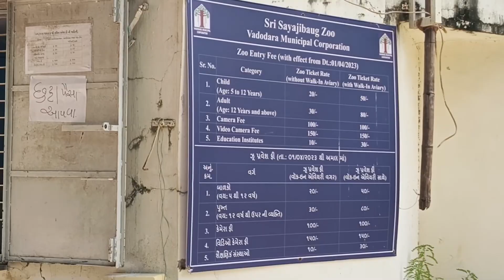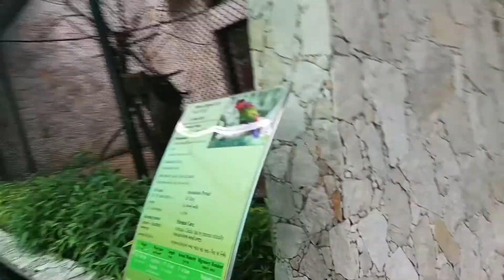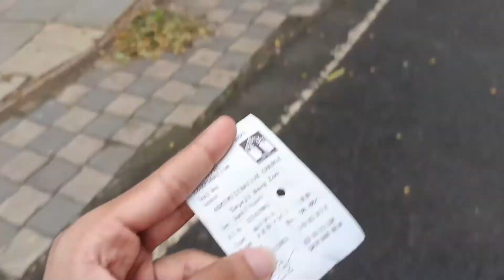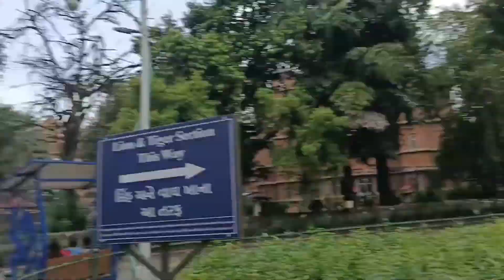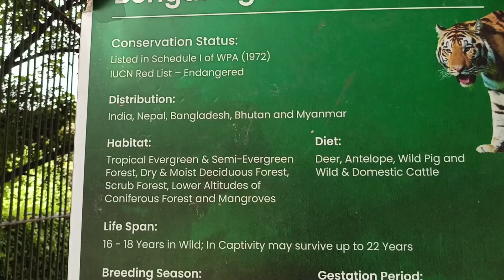Vadodara Sayaji Bagh 🔥 Vlog | Aditya Kumar Sinha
🎥✨ Welcome to Aditya Kumar Sinha's Vlog Channel! ✨📸

In this video, join me as I embark on another exciting adventure, capturing the beauty of life's unforgettable moments. 🌟🌍📷

🎥 Equipment Used:
DSLR Camera
10-18MM Lens (Wide Angel Lens)
ShotGun Microphone
Lavalier Microphone
Gorila Tripod